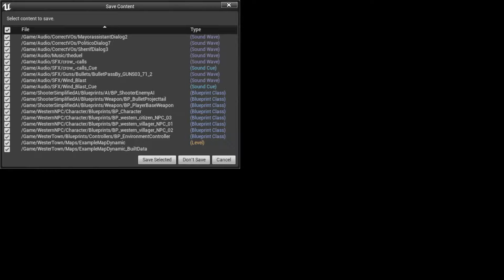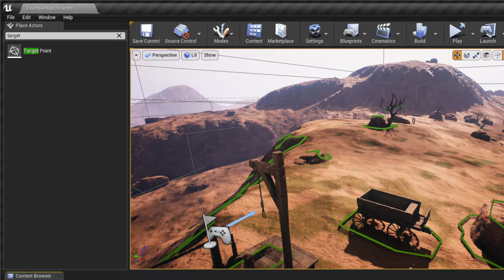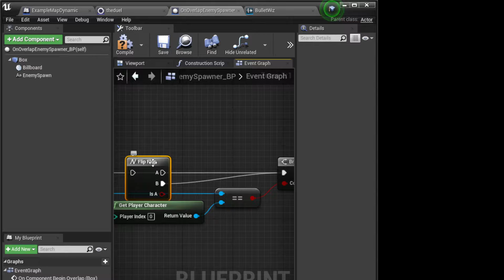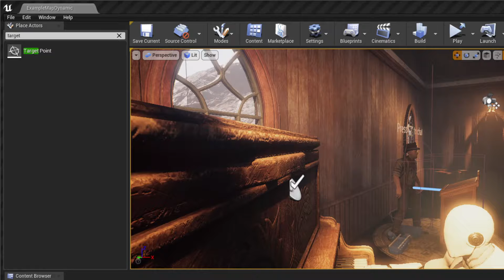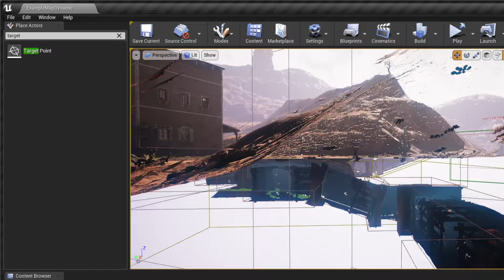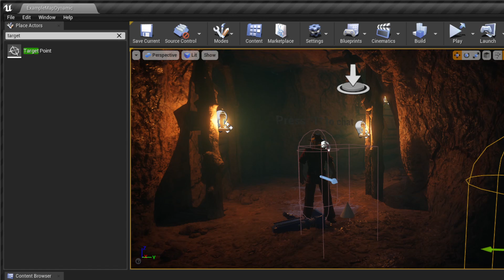Politico Justice (Game play)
This is a game I developed in Unreal engine to show future employers my full range of skills. This was a very challenging project requiring me to learn a lot of jobs outside of just sound design. The whole project was completed in one semester for my capstone project.